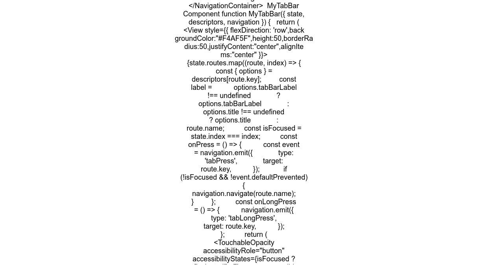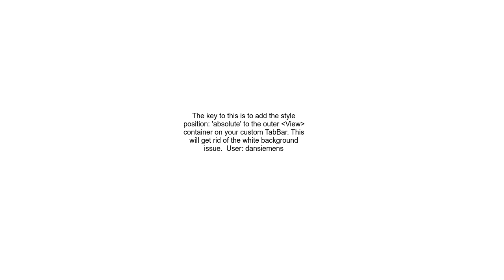Custom Tab Bar React Navigation 5